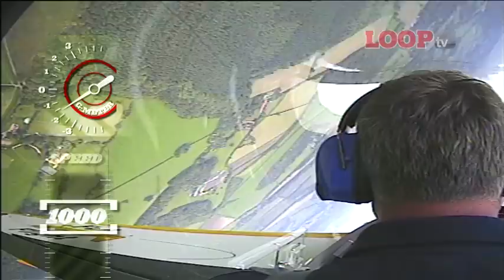THE LOOP SHOW - Land speed record holder and aerobatic pilot Andy Green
See the world's fastest man, Andy Green above, being interviewed while performing aerobatics aloft, plus a flight test of the Rotorway 162F helicopter.

The interview with Andy Green is extraordinary as he demonstrates to LOOP reporter Dave Rawlings how he trains for the high g-forces he will experience during the planned 1000mph land speed record bid. This is a contender for the best/most unusual interview of the year - you really must watch it!